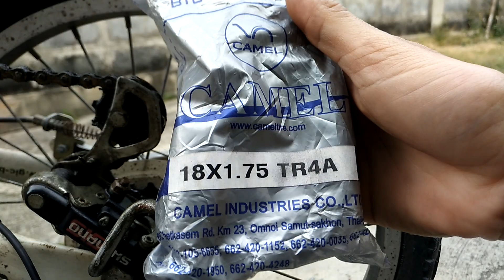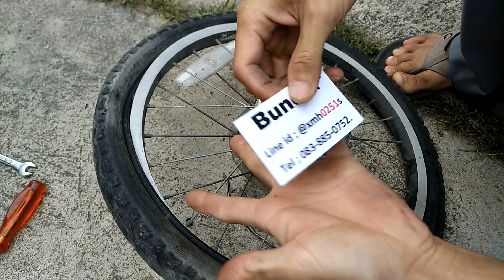เปลี่ยนยางในจักรยาน (เติมลมในปั๊มได้)